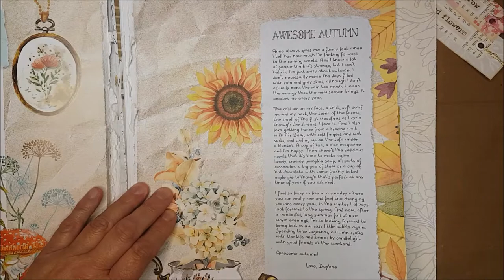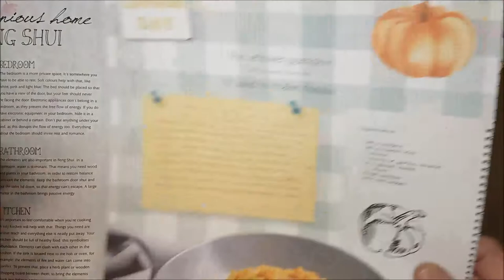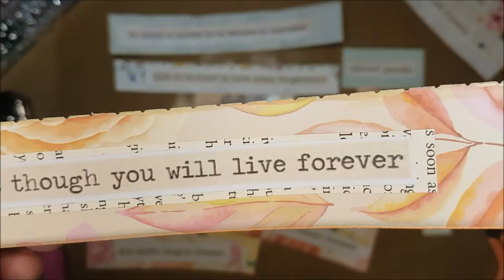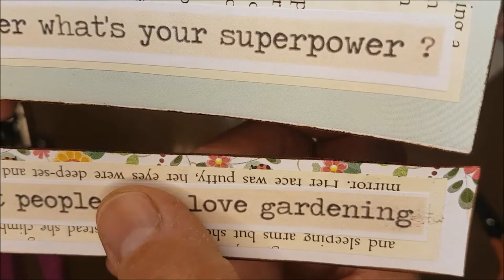DAPHNE'S DIARY STRIP SENTIMENT TAGS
What do you do with those gorgeous strips around the Daphne's Diary recipe cards or cutouts? Let me show you some easy sentiments tags which you can mass produce.